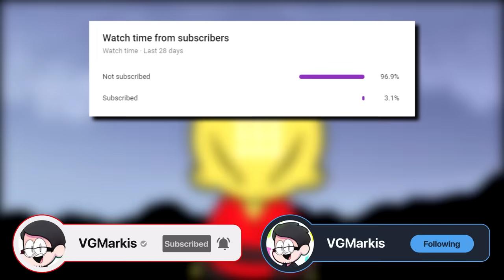Xiaolin Showdown's TERRIBLE Sequel: Xiaolin Chronicles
Xiaolin Showdown was one of the first cartoons I ever watched that had a progressing story to it. I instantly feel in love wanting to watch every episode when it came out. It was sad having the show end the way it did so when I learned it was going to get a sequel series called Xiaolin Chronicles, I was very excited. Unfortunately that excitement turned to disappointment...